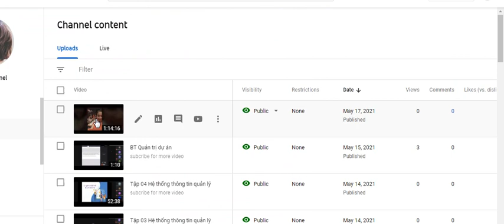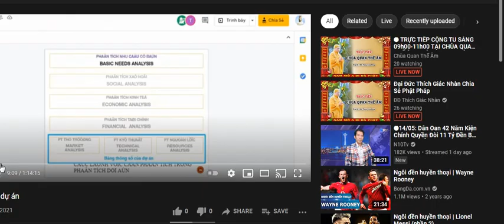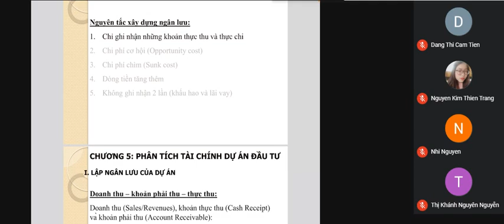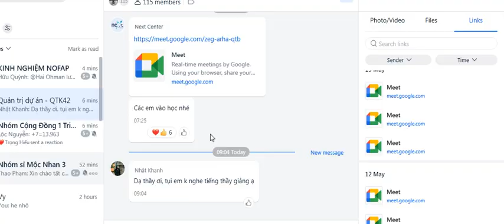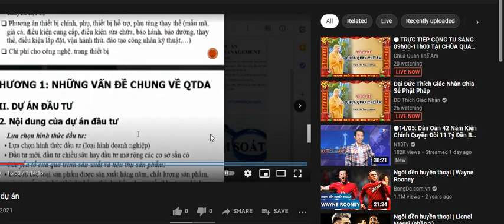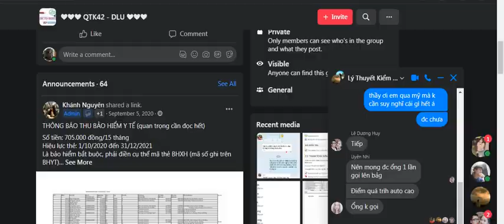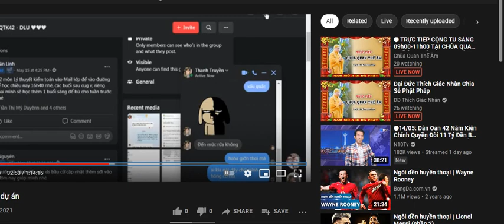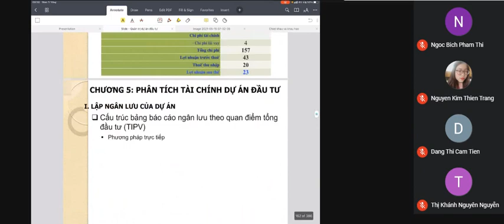Tập 04 quản trị dự án